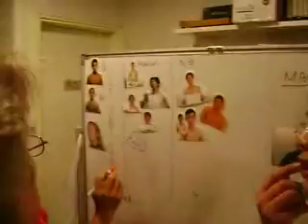9-7-07 (VIII) - Pale Figure smells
Discussion of a stinky Pale Figure.